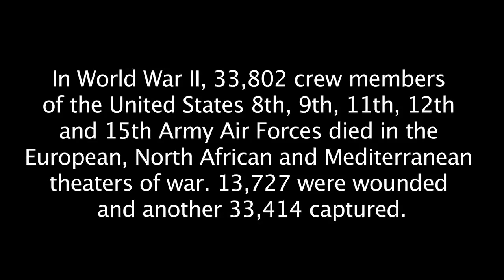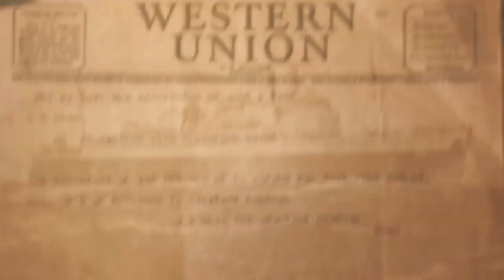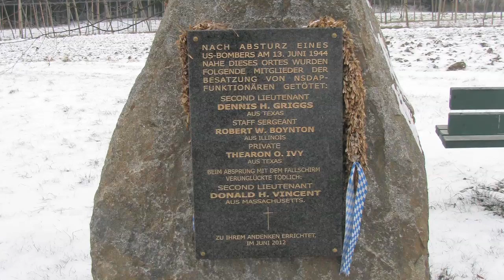David Cram's Father WWII